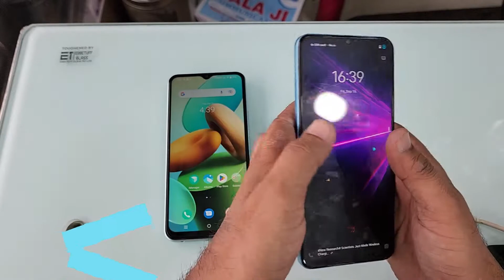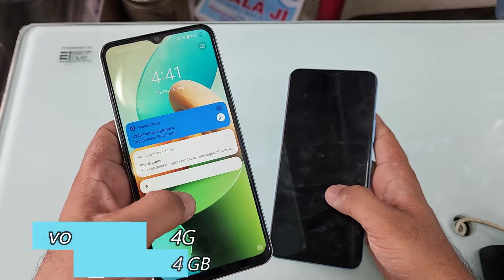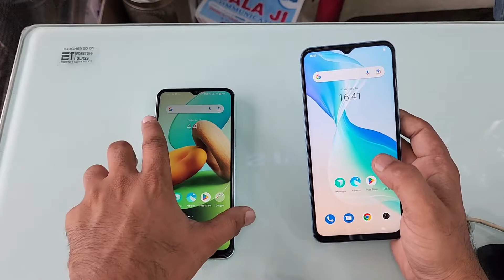Vivo Y22 4G Vs Vivo T1 5G Full Comparison ⚡Which one is Best | Y22 4G Vs T1 5G Detail Comparison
Balaji Communication
Ytmani lamination
Mohan Nagar, Kurukshetra, Haryana 136118
Google Ads
Tags linck App name :- Keywordtool.io
mani
You Queries :-
mani
vivo y22 4g vs a51
vivo y22 4g vs a32
vivo y22 4g vs a22
vivo y22 4g vs a20
vivo y22 4g vs a320